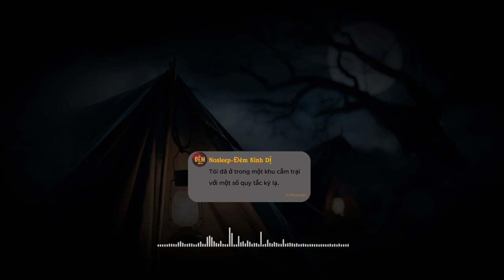[r/Nosleep] Quy tắc kỳ lạ trong khu cắm trại | Nosleep - Đêm Kinh Dị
🌟 Editor : KARON
🌟 Ủng hộ ly cafe cho kênh bằng cách:
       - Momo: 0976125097